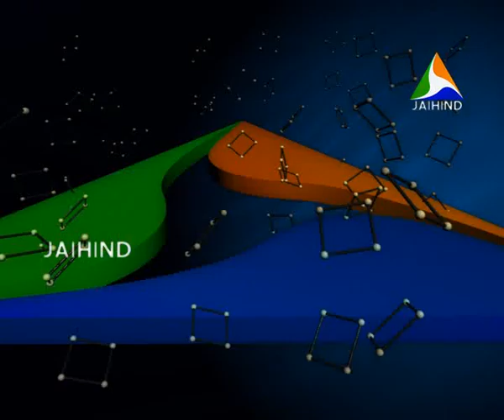JEEVITHAM ITHUVARE Kumar Shahani 1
JAIHIND TV PROGRAM